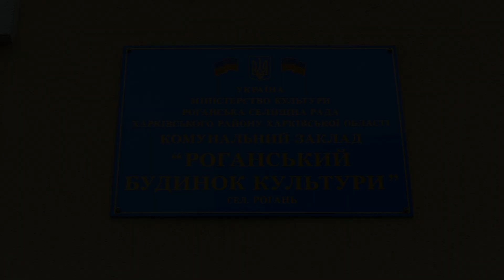Лідери волонтерського фронту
Фільм Тетяни Бабіної та Миколи Макарчука "Лідери волонтерського фронту" присвячений тим мешканцям Харківської Рогані, які під час важких воєнних випробувань взяли на себе відповідальність за порятунок людей: облаштували бомбосховище, готували їжу, знаходили ліки, надавали психологічну допомогу. Вони заснували ГО "Модерна громада", і ця назва не є випадковою. Бо волонтери Рогані всіми своїми думками, почуттями та діями несуть українському суспільству новітні, європейські чинники та цінності.

LAKOMA Production studio
Медіапідтримка івенту.